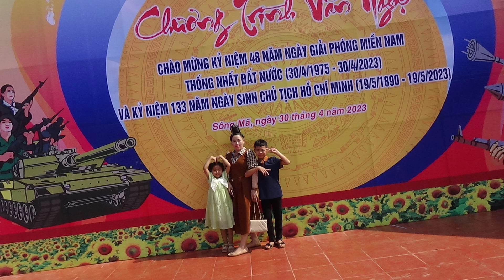hát thái Báu Lưm cồng êm liệng , không nghe thì phí (không quên công mẹ nuôi con lớn)